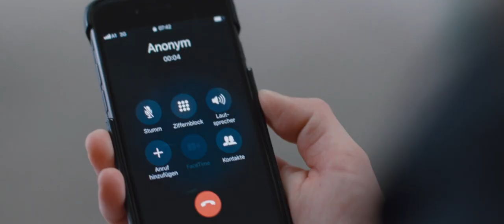Official The Ground Beneath my Feet Movie/Video Trailer 2019!!! Drama!!!!